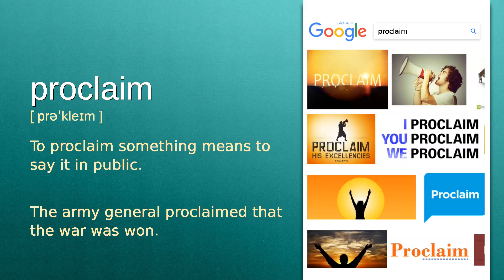Proclaim : B2 level english vocabulary lesson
In this english video we will see what the word "Proclaim" means. It's an English word from B2 level vocabulary list.

The word is "Proclaim", meaning is: "To proclaim something means to say it in public." and example is: "The army general proclaimed that the war was won.".